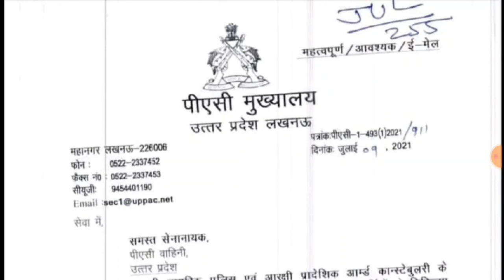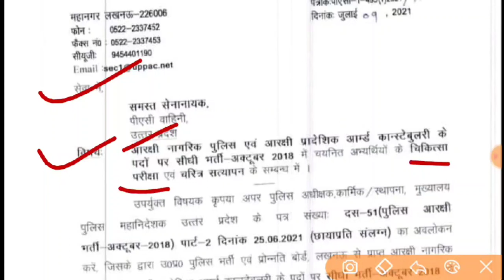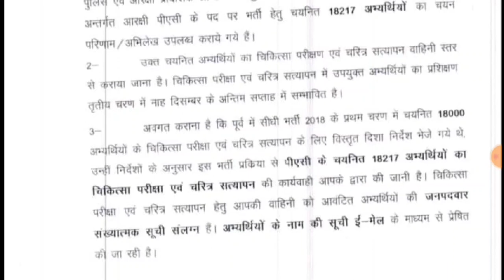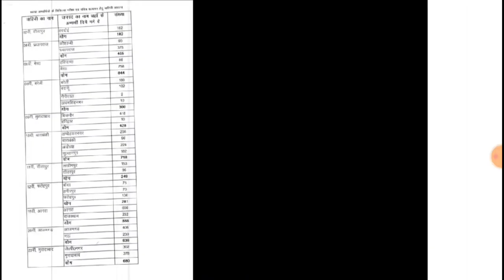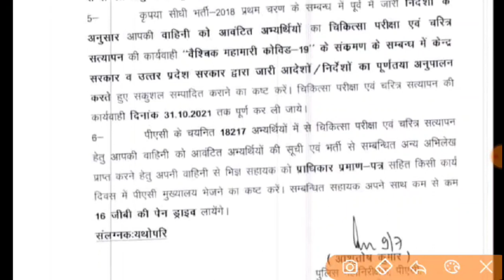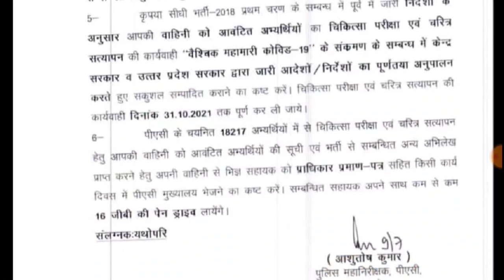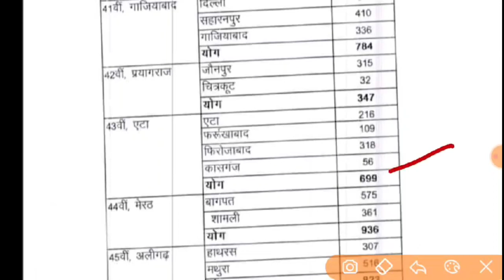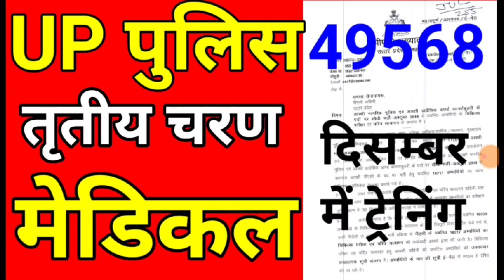up police 49568 3rd batch medical | up police 49568 pac medical latest news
up police 2nd batch 49568 pac medical,upp 2nd batch 49568 medical,up police 2nd batch 49568 latest news,upp 2nd batch 49568 pac medical,up police 49568 2nd batch